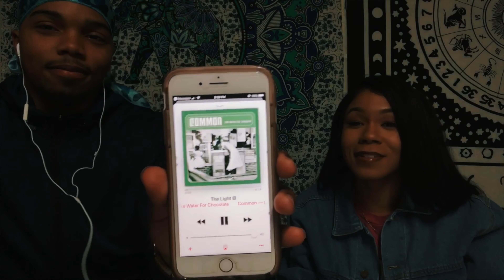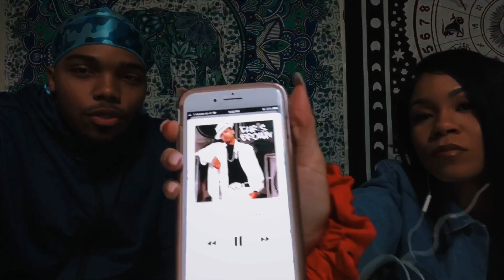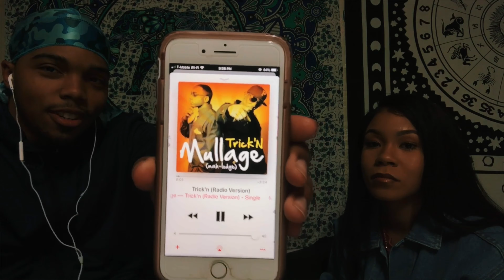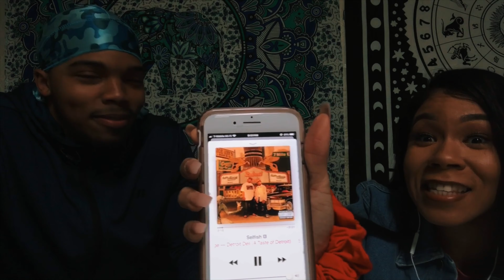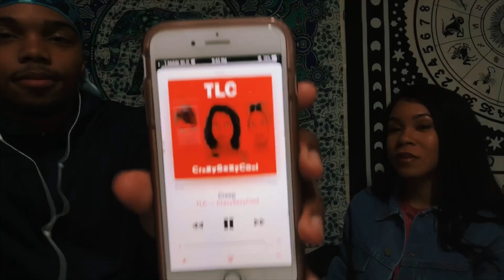Hysterical Whisper Challenge | Vlog #14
BE SURE TO COMMENT AND GIVE THIS VIDEO A THUMBS UP👍🏽👍🏽

Jinsuii